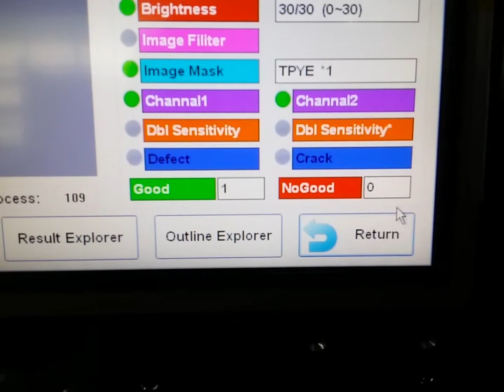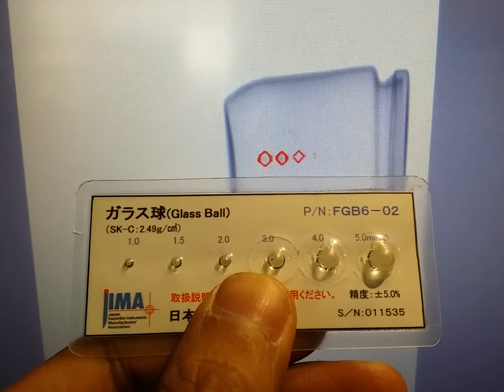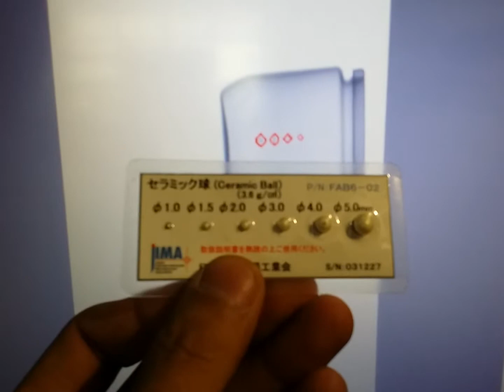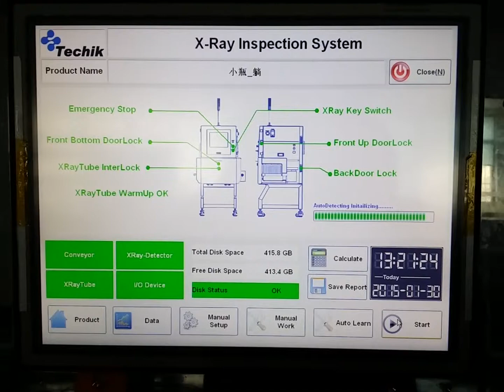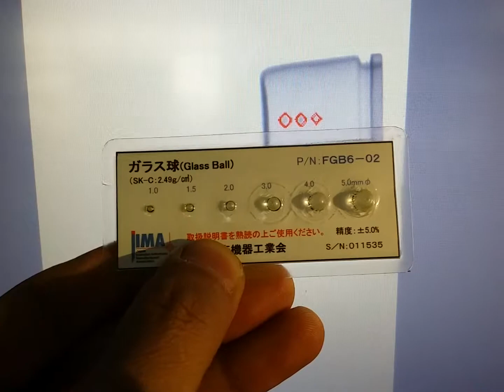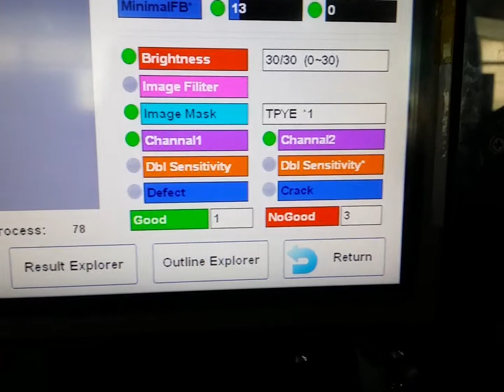Techik TXR-4080 X-ray machine for glass bottle detection (detect galss in glass bottle)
Big bottle sensitivity:
SUS ball: 0.6mm
Glass ball: 2.0mm
Ceramic ball:2.0mm

Small glass bottle:
  SUS ball: 0.7mm
  Glass ball: 3.0mm
  Ceramic ball: 2.0mm